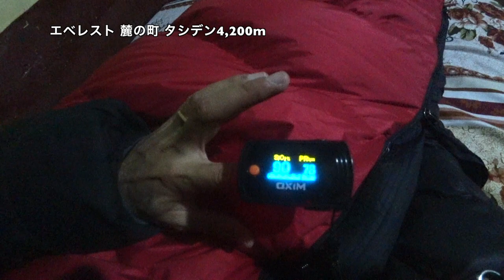「Everest Day 26/52」超回復に！チベット側エベレストなら、絶対オススメの町タシゾン ◆着用眼鏡「チャリティサンタ & JFレイ」エベレストに行ってきます！971/1000 17/5/5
「Everest Day 26/52」チベット側エベレストなら絶対オススメの町、麓の町タシゾン。なんとベースキャンプから車でわずか1時間で4,200mほどの麓の町タシデンまでいけます。ネパール側ではまずありえないこの贅沢さ！  ◆着用眼鏡「チャリティサンタ & JFレイ」

PR  !!

2016年15日分ファイル紛失のため抜けてます

1/1000 毎日動画開始日 14/9/8　スタート　17/5/27エベレスト登頂、 17/9/24 ７サミット達成